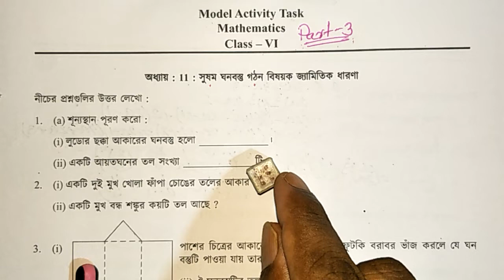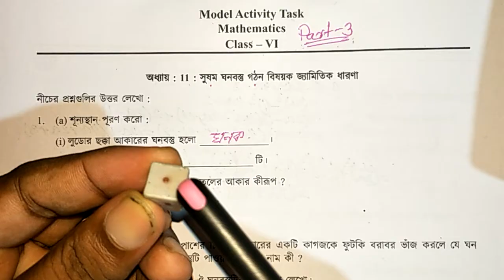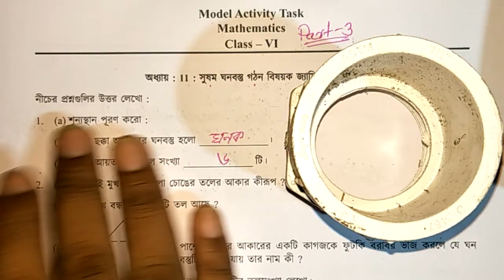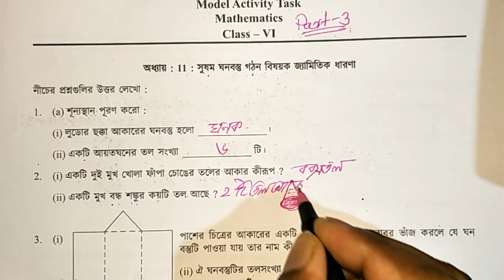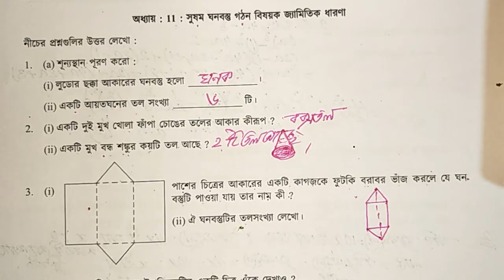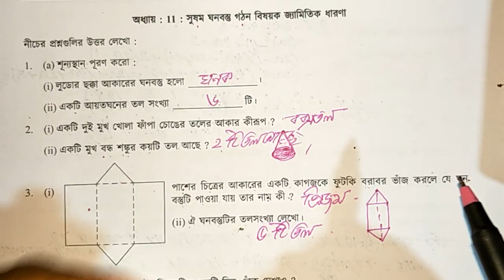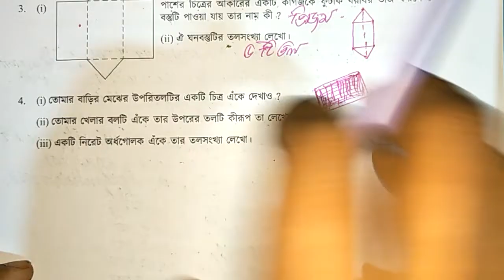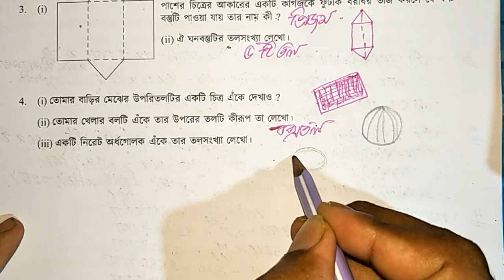Class VI Mathematics Model Activity Task 3 with solution || Math question answer class 6 | Phase 3